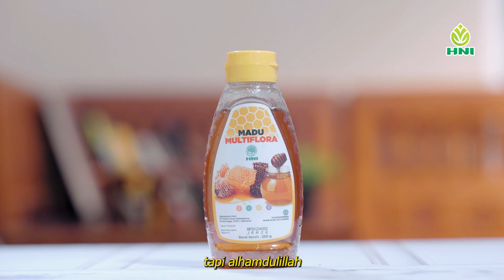Endah Faridah Asal Mula Kenal HNI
Bi idznillah, yang tadinya divonis untuk ke dokter jantung, dengan menggunakan produk HNI, bu Endah Farida menjadi lebih sehat, tensi darah tinggi dan tiroid di leher menjadi kembali normal.

FB: Herba Penawar Alwahida Indonesia

Whatsapp atau di nomor 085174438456

HNI E-Commerce:
Bisnis Semakin Mudah

Download HNI Mobile & HNI Event Apps
di Google Playstore, Untuk kemudahan Bisnis HNI dan untuk mengetahui update Event HNI